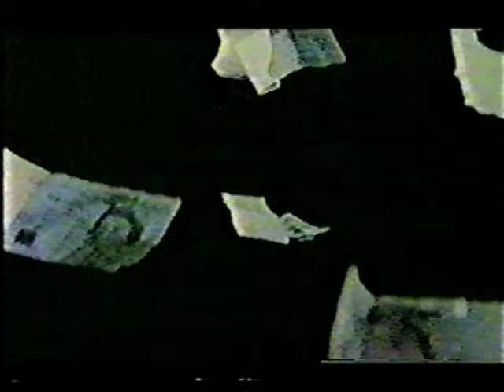Discharge - Ain't No Feeble Bastard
Another old creation i've just found boys and girls. Something to blow your mood away with...
Taken from the Why EP (1981)

Creation notice: This is to let YouTube or whoever know that I created this video...

This notice by no way means any disrespect to those who own, or to those who originally filmed any of the footage contained within...